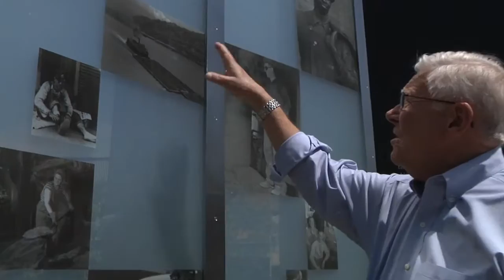2016 Masonic Village Overview